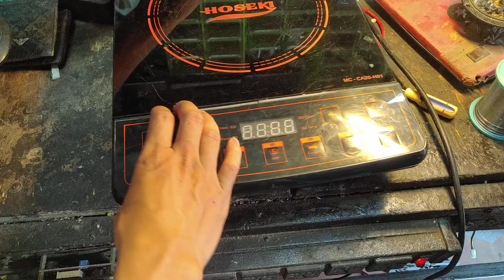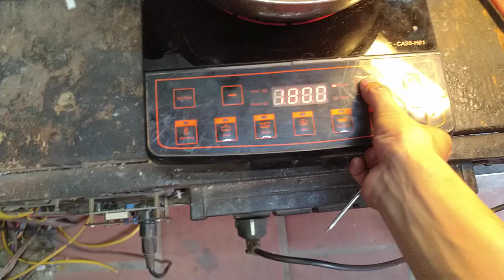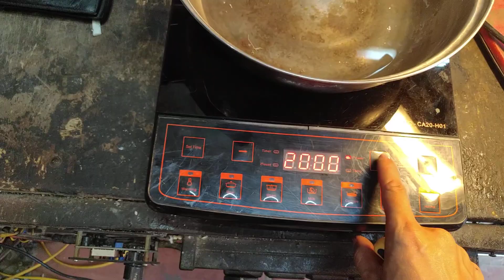hướng dẫn sửa bếp từ dòng cao vút, không chỉnh được dòng, chỉnh dòng không có tác dụng